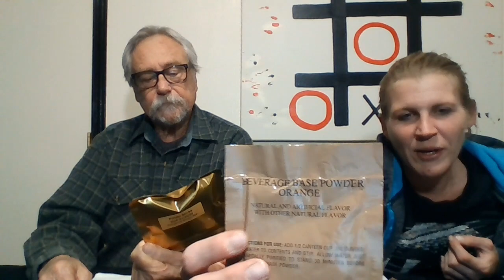Testing Minotaur MRE Snacks *FIRST for US*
Watch the Veteran and the Blonde (plus Toby) test some Minotaur MRE Snacks! The potato sticks and bagel were AMAZING! Toby tried some SCM, not sure LOL.